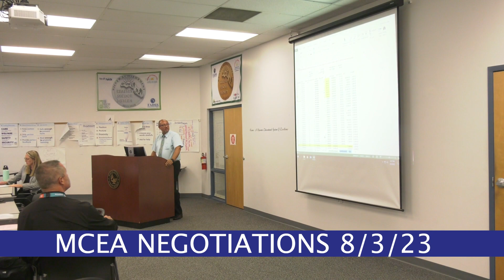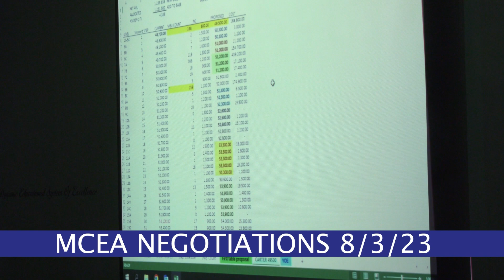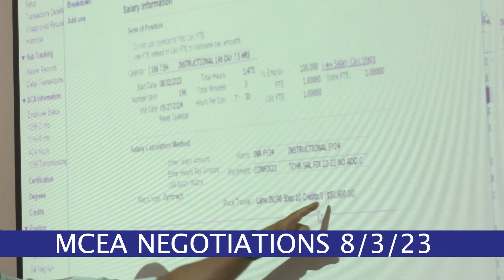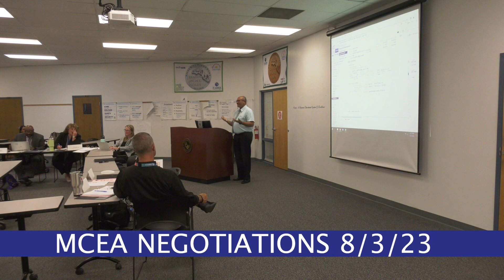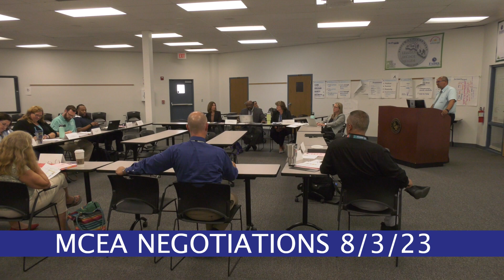MCSD/MCEA Negotiations for the 2023-2024 School Year: Session 2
Session 2 of the Martin County School District and Martin County Education Association negotiations for the 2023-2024 school year was held and recorded on August 3, 2023.